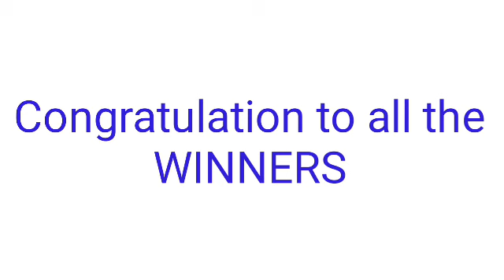STL - ROMBLON,BATAAN,MARIKINA CAGAYAN May 19, 2022 2ND DRAW RESULT